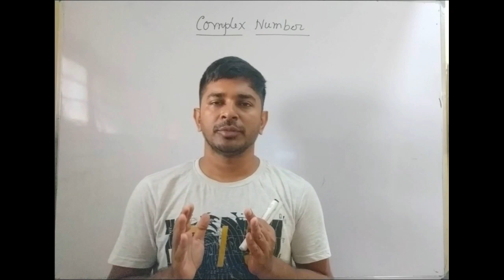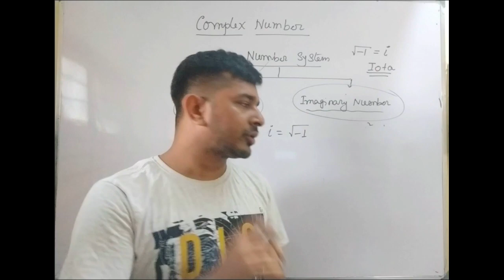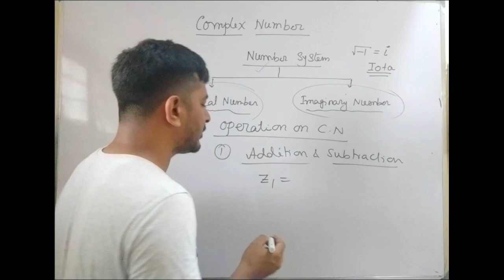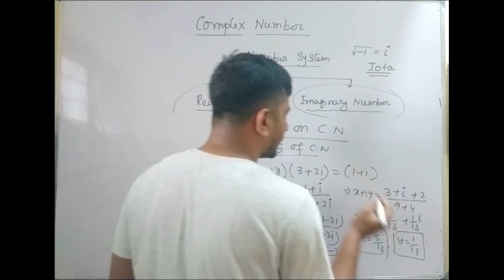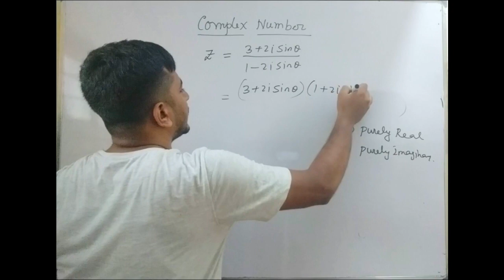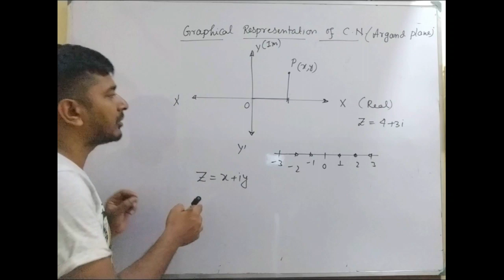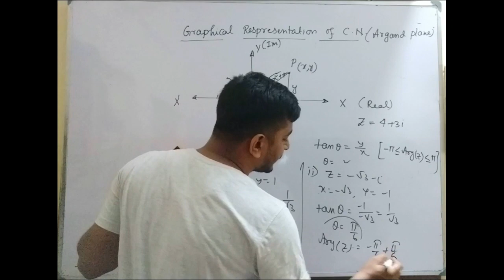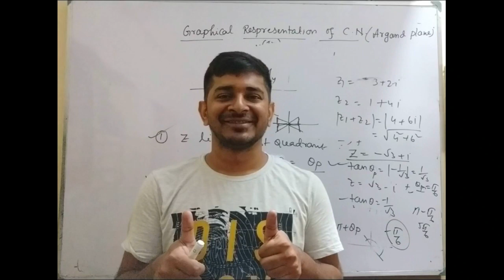Complex Number| Lecture-1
properties of iota, Introduction of Complex number, properties, Modulus, Conjugate and Argument of Complex number